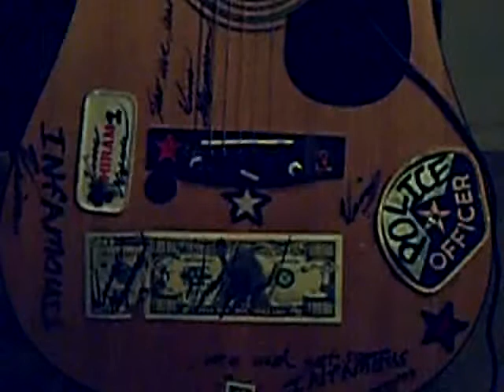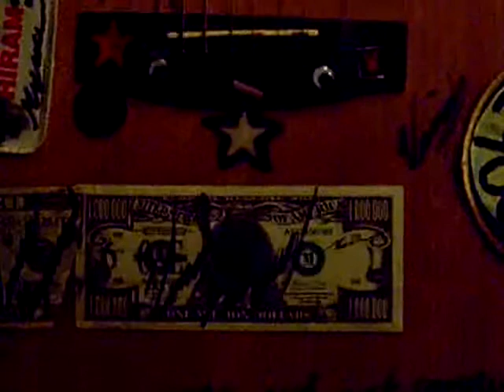Never amount to anything by vincent guzman infamous1 vs nininchnails karoke.AVI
april-6-10-Only owned the the poetry